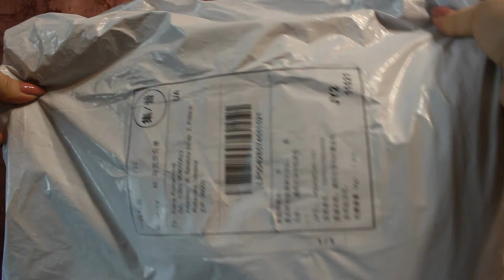Колье с белым жемчугом, ручная работа. Товары с Алиэкспресс. (Aliexpress)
Поддержите мой канал! С ув. Елена